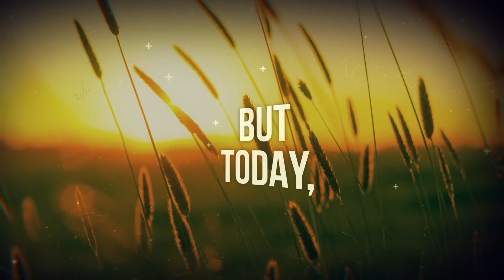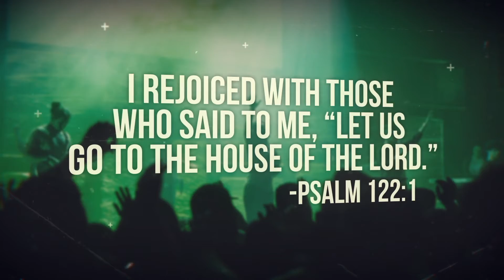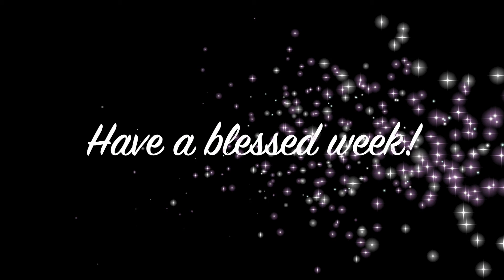Imago Dei MCC Oct 10 2021